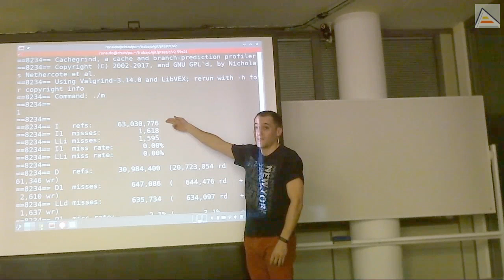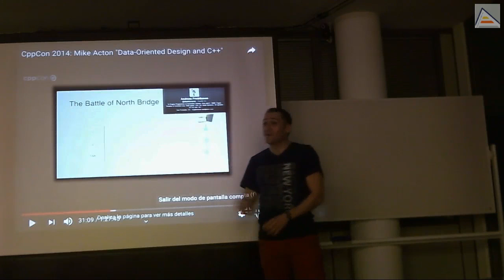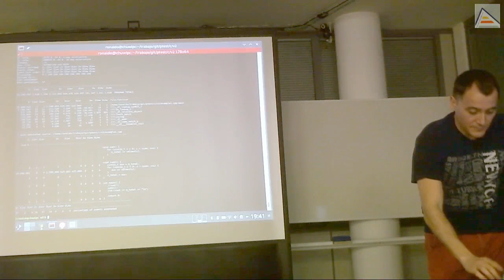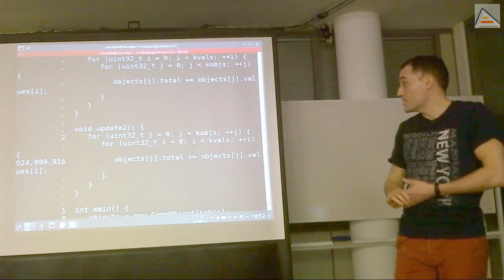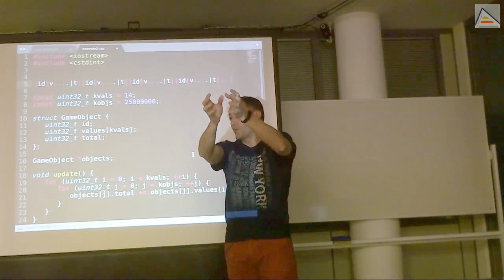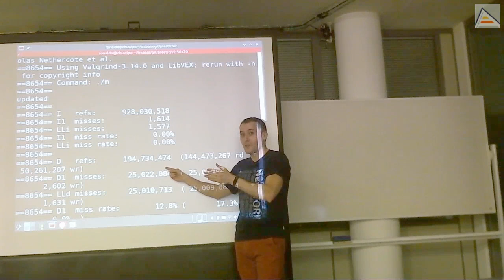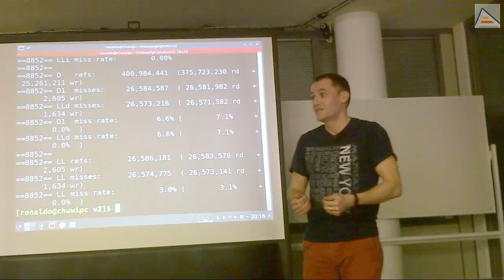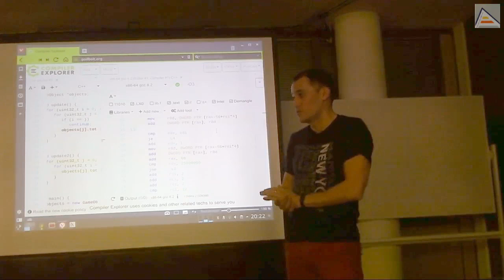C++ : Optimizando accesos básicos a la memoria caché [V2][2018/19][Sesión 1.2]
En esta 2ª parte analizamos cómo podemos medir los accesos a la caché utilizando cachegrind, y cómo optimizar nuestro código para mejorar los patrones de acceso. Empezamos revisando nuestro código del ejemplo 1 con respecto a su uso de la memoria caché.

Contenido detallado:
- Uso de cachegrind: entendiendo los datos que nos devuelve como resultado
- Entendiendo cómo funciona la caché a nivel básico y qué son fallos de caché (cache miss)
- Visualizando la velocidad relativa de los accesos a caché y entendiendo la importancia de optimizarlas (las ganancias pueden llegar a ser 200 a 1)
- Entendiendo los costes de accesos a memoria
- Entendiendo el layout de nuestros datos en memoria y los patrones de acceso asociados en función de cómo los estemos recorriendo
- Comparando distintos ejemplos de recorridos de datos en memoria, explicando y entendiendo su impacto en el rendimiento
- Entendiendo cómo se rellenan las líneas de la memoria caché a nivel básico: el procesador asume lectura lineal
- Entendiendo la importancia del tamaño de nuestros bloques de datos, independientemente del código, con respecto a su rendimiento en accesos a caché y memoria
- El bool maldito: cómo añadir un simple bool a una estructura, sin siquiera usarlo puede hacer más lenta la ejecución
- Entendiendo la importancia del tamaño de las líneas de la memoria caché y cómo afecta al rendimiento
- Costes reales medidos en accesos y caché misses de un simple bool mal puesto en una estructura de memoria: hasta el doble
- Importancia de entender, teorizar y hacer pruebas para ver si nuestras ideas se corresponden con el funcionamiento real del procesador
- El problema del tamaño de los datos y el desalineamiento respecto al tamaño de las líneas de caché
- Para profundizar, ir a buscar la información de primera mano: los manuales del procesador
- Observando unos resultados de conversión a ensamblador y ganancias por hacer bucles paralelizables: pipeline, ejecución especular, instrucciones MMX y SSE
- Problema de introducción de condiciones en bucles que destruyan el potencial paralelismo de las instrucciones